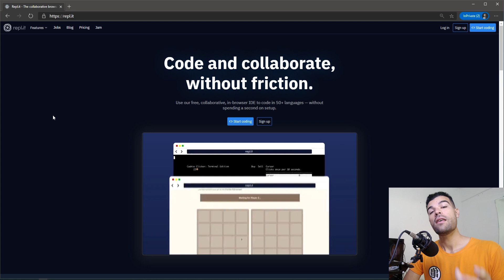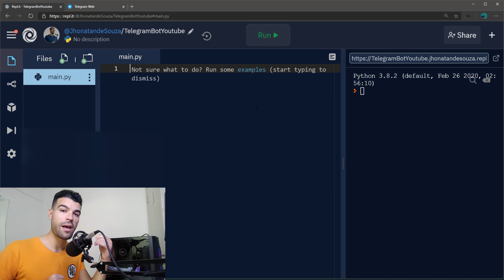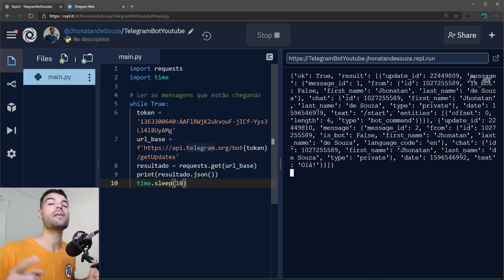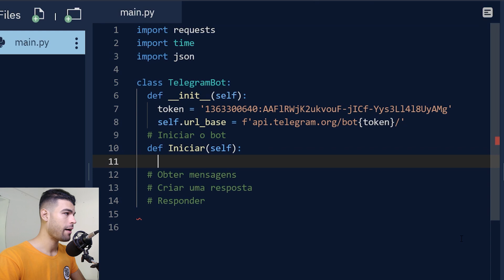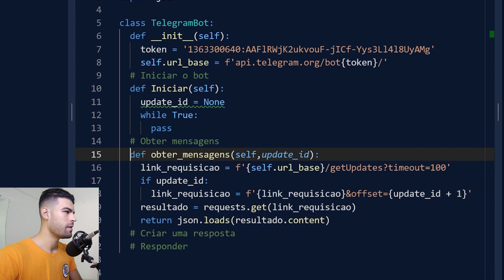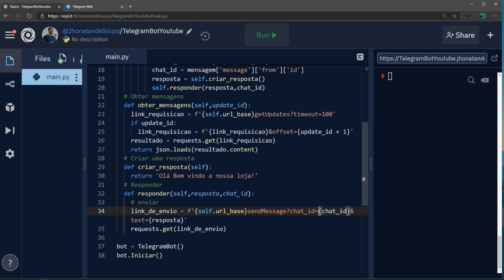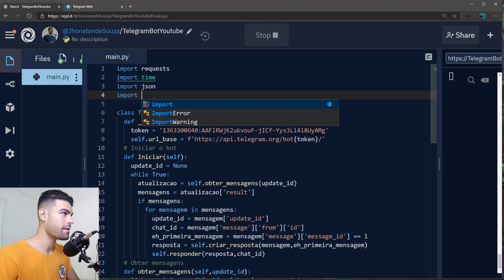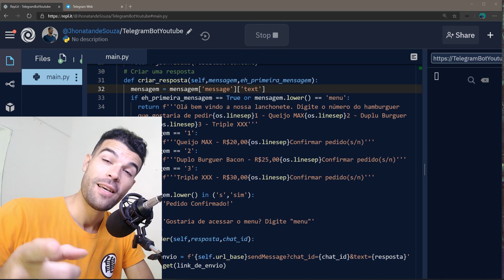COMO CRIAR UM BOT NO TELEGRAM - CHATBOT do ZERO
Neste vídeo vou te ensinar como criar um bot no telegram usando python! Mesmo se você nunca programou antes! Pronto para aprender? Vamos criar um chatbot que responder a suas mensangens

Comente direto no vídeo, tentarei quando possível.
[Não respondo dúvidas de vídeo por e-mail]

RECURSOS QUE USO E RECOMENDO